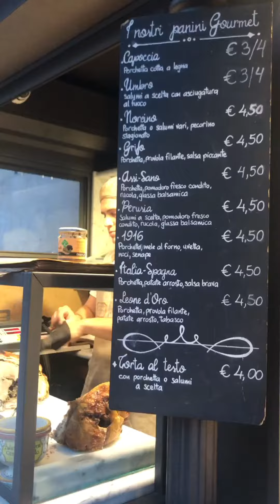Italy (Part 1) | October 2018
My first time in Italy, my very first days in Italy. Amo Italia!
A short video briefs very daily activities I had chance to experience in my dreaming country.
Hope to be back soon!
MUSIC | iTunes Copy Right
Bài nhạc sử dụng (nguồn iTunes):
- Thức Giấc - DA Lab